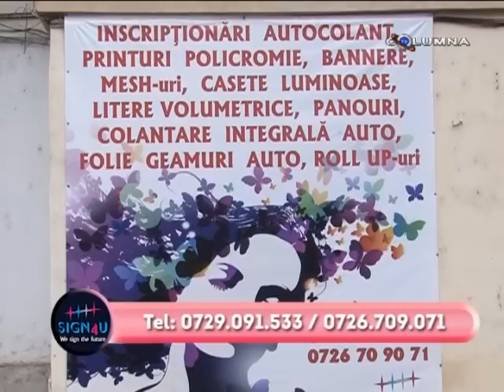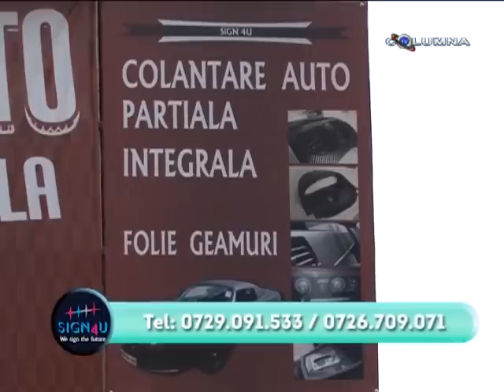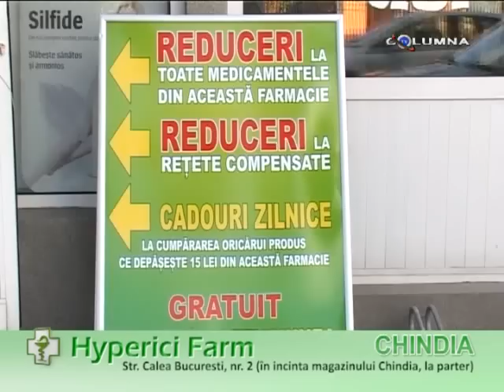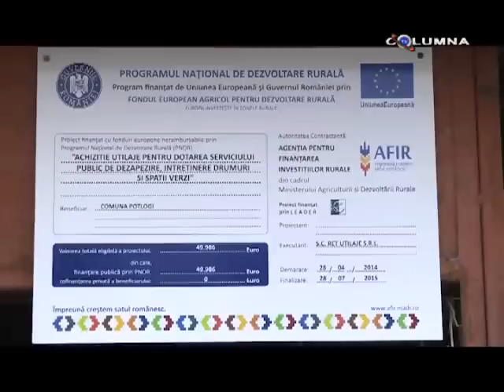Sport Show - 19.10.2015